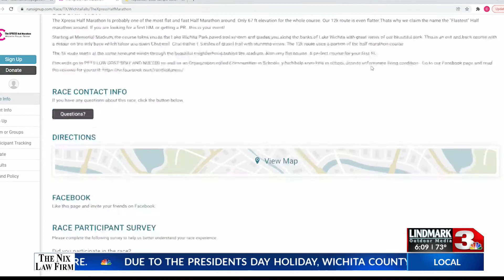10th Annual Xpress Half Marathon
For ten years now, organizers with the Xpress Half Marathon have been raising awareness for local area nonprofits.